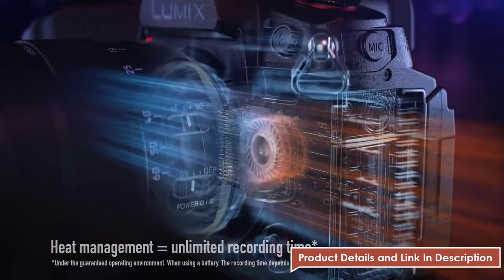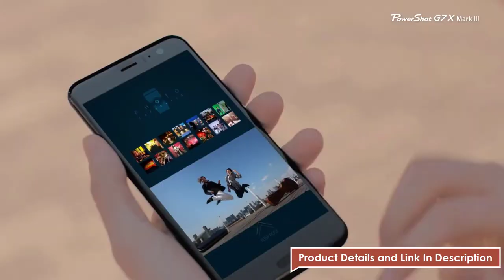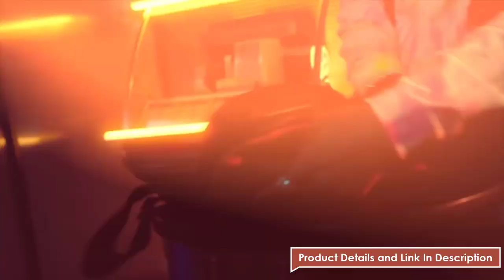Best Camera For YouTube 2022 || 5 Best Cameras For Vlogging, YouTube Videos [ All Budgets ]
Best Camera for youtube vlogging 2022. In this video, we have shown you the top 5 best camera for youtube vudeis especially mirrorless, vlogging cameras from brands like Dji, GoPro, Sony etc. This list of best vlogging cameras for youtube or best budget youtube vlogging cameras to buy consists of high quality vlogging cameras etc under 1000 dollars.

1️⃣ Sony ZV-1

2️⃣ Canon PowerShot G7 X Mark III

3️⃣ GoPro Hero 10 Black

4️⃣ Panasonic LUMIX GH6

5️⃣ DJi Pocket 2

cheap and best camera for youtube videos in tamil,